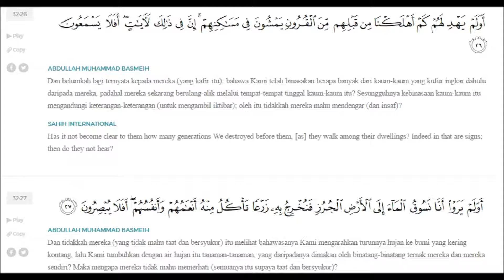tafsir surah sajadah ayat 27a